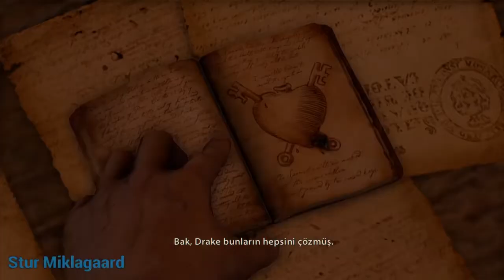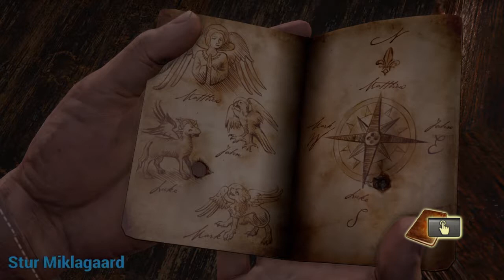Uncharted: Drake's Fortune | PS4 | Türkçe Altyazılı | Bölüm 6 | Rüzgara Karşı İşeme Eddy!